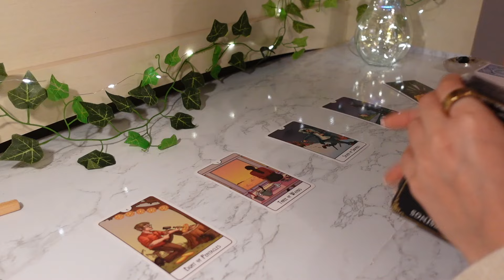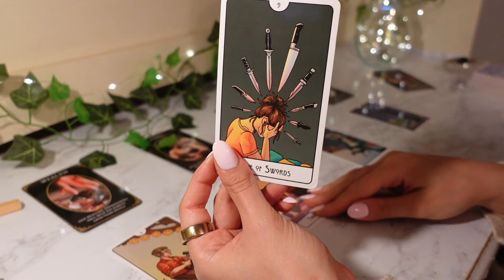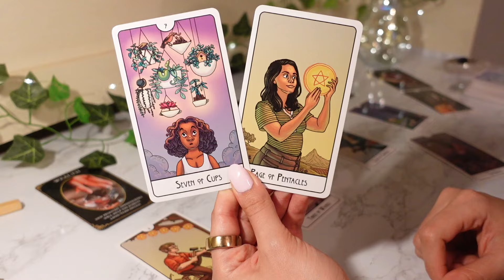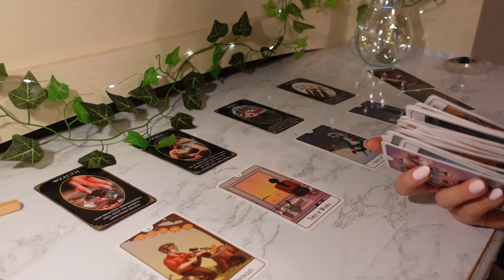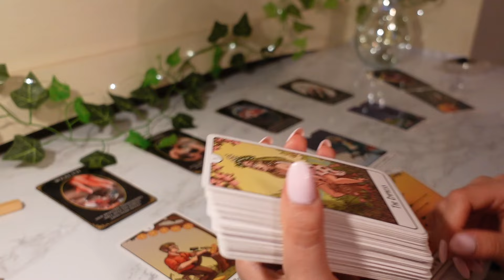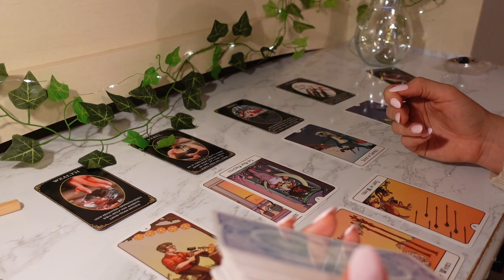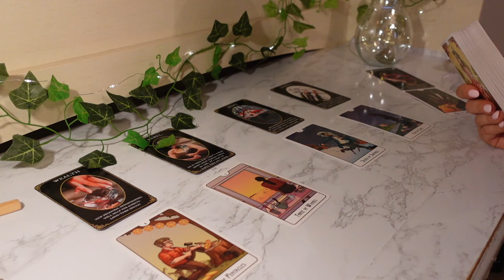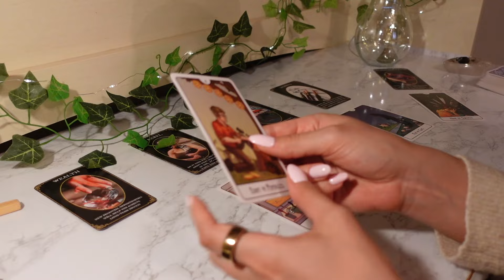♏️Scorpio, Your Dreams Are Becoming A REALITY 🥹 Choose The New Beginning 🤌🏼✨